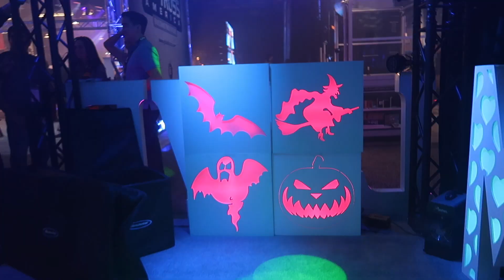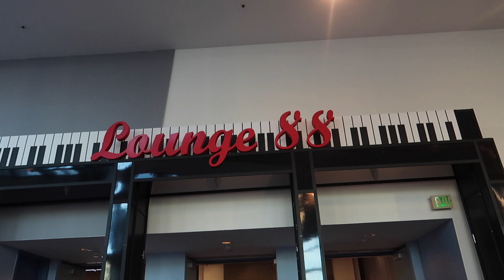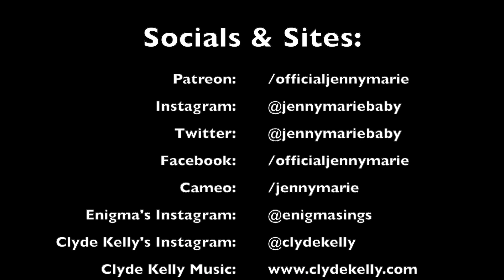Jenny Marie || NAMM Show 2019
I had so much fun at the NAMM show in the beginning of the year!
Hope you guys enjoy this video! xo

Thank you to my amazing Patron Josh Gluth for your support!

Song - Starvation - Clyde Kelly